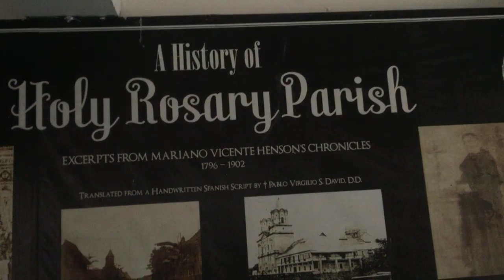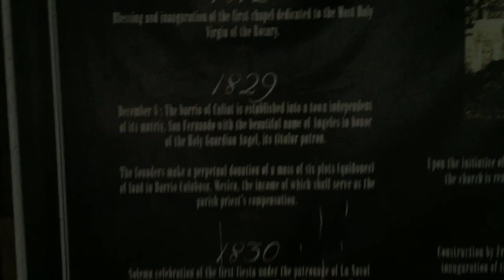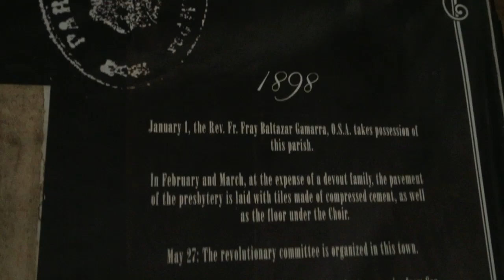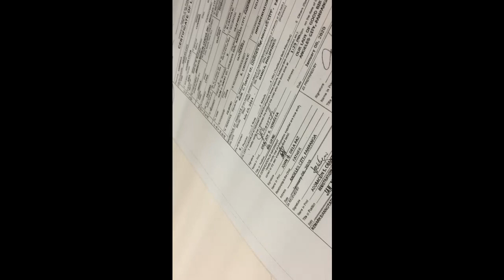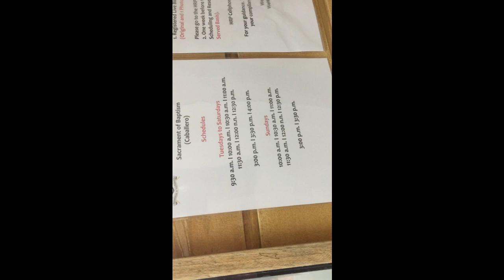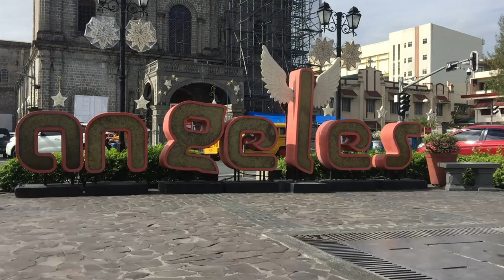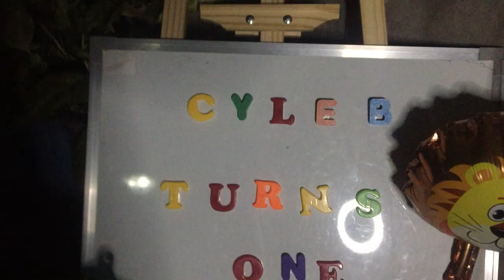SUBMISSION OF REQUIREMENTS OF CYLEB'S BAPTISMAL || HOLY ROSARY PARISH CHURCH VISITS || CYNEAD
||Requirements for Baptismal nowadays during pandemic:
- Cabellero  or the Special Baptism is a must to avoid  mingle with others.
- Payment for the Reservation.
- 2 days before the Baptism submit the following :
     - Original Copy and photocopy of Birth Certificate of the Baby from the PSA.
     - Original Copy of Parents Marriage Certificate from the PSA.
     - Registration Form from the Parish.
     - Payment for the Godparents and Baptismal Certificate.
- Atleast one of the Parents must be a Catholic.
-It a must for the Parents to attend the Baptismal ceremony.

||The Holy Rosary Parish, also known as Santo Rosario Church, today fondly called by locals as "Pisambang Maragul" stands in the epicenter of the old Culiat town, now Angeles, Philippines. The church has recently been recognized by the National Commission for Culture and the Arts as a national historical site.

Cynead's channel is all about family vlog,named after our eldest daughter Johanna Cynead Stacia.